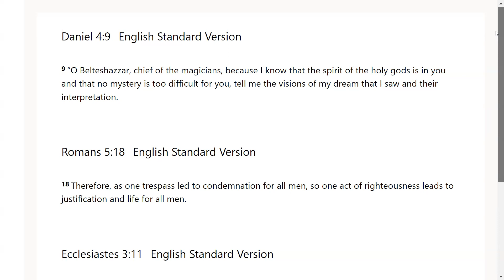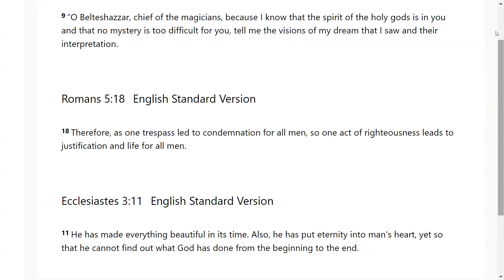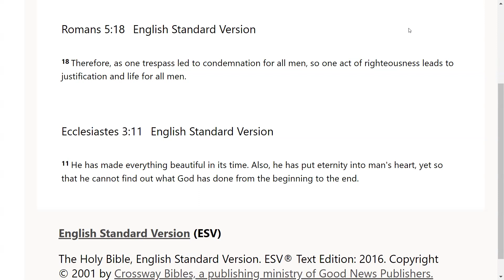The Humbling is Coming - Go Tell: Scripture from the Lord-Daniel 4:9; Romans 5:18; Ecclesiastes 3:11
The Lord very graciously gave us Daniel 4:9; Romans 5:18; Ecclesiastes 3:11. I feel that it is a great privilege that God will give us revelation as we dig in and uncover the jewels and treasures of His word.. I pray it is a blessing to you as it was to me. I love you all and I am praying for the fulfillment of your destiny even as the road becomes more narrow in Jesus mighty name!